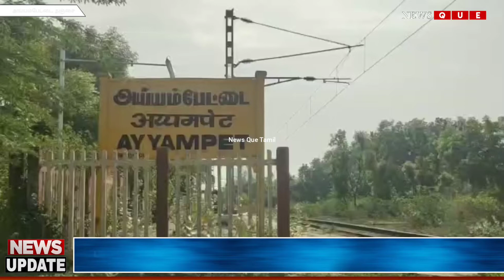அய்யம்பேட்டை தண்டவாள பராமரிப்பு காரணமாக 2 நாட்கள் மூடப்படுவதாக ரயில்வே நிர்வாகம் அறிவிப்பு